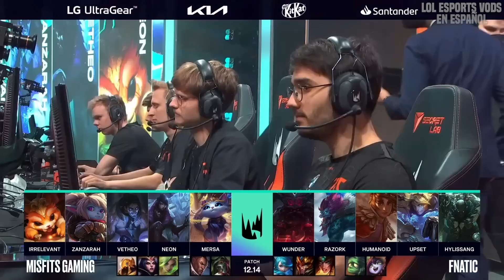RAZORK EN EL DESEMPATE POR LA CUARTA PLAZA! | MSF vs FNC RESUMEN LEC ESPAÑOL LVP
MISFITS vs FNATIC RESUMEN LEC ESPAÑOL LVP

Hemos creado este canal para los amantes del LoL Competitivo, podrás ver Replays de Flakked, Elyoya, Josedeodo, Razork, jugadores de KOI y mucho más! No te pierdas las MEJORES partidas de League of Legends en Español de las mejores ligas del mundo casteadas por la LVP en ESPAÑOL! Aquí encontraras los mejores Resumenes de la LVP en SUPERLIGA, LEC y Mucho más! Recuerda apoyar los vídeos con tu LIKE y COMENTARIO para ayudarnos a mejorar!! UN ABRAZO ENORME!!!